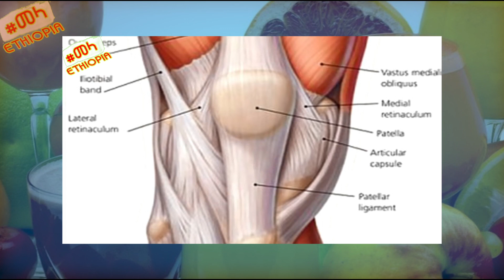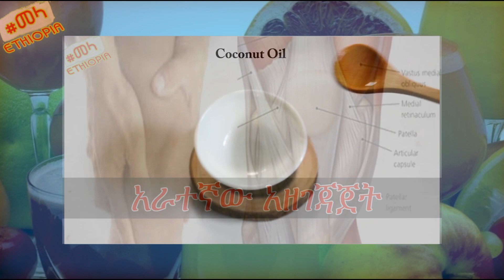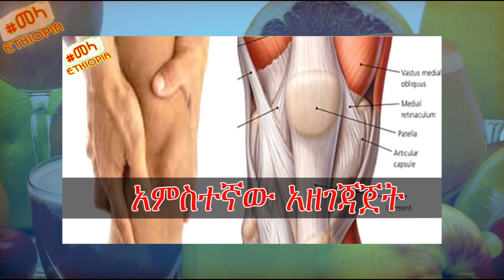ETHIOPIA - ለጉልበት ህመምዎ ፍቱን መፍትሔዎች | Home Remedies to Cure Knee Pain in Amharic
በጉልበት ህመም እየተሰቃዩ ከሆነ ህመሙን ለጊዜው የሚያስታግስሎት እና ደጋግመው በመጠቀም የተሻለ ለውጥ የሚያዩበት ከእርድ ፣ ጨው ፣ ስኳር ፣ ዝንጅብል እና ሌሎች በአቅራቢያችን በምናገኛቸው ነገሮች የሚዘጋጅ ተፈጥሮዓዊ መድሃኒት (ውህድ) አዘገጃጀቱንና አጠቃቀሙን የሚያሳይ በአማርኛ የቀረበ ቪዲዮ

በቀጣይ እነዚህን ቪዲዮዎች እንዲያዩ ጋበዝን

“እስካለን በጤና እንኑር” ጤንነታችንን በምንችለው መጠን እንጠብቅ
ጤና ይስጥልን